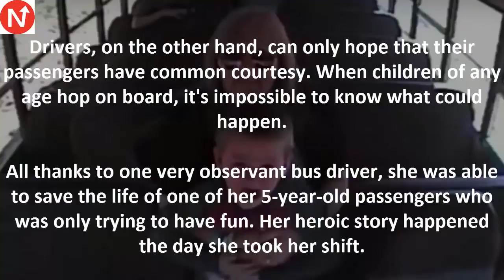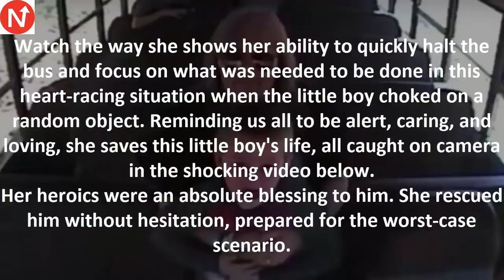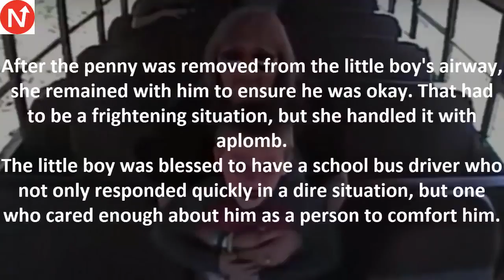Bus Cam Records As Driver Grabs Terrified Boy Children Watch Helplessly As Time Runs Out2